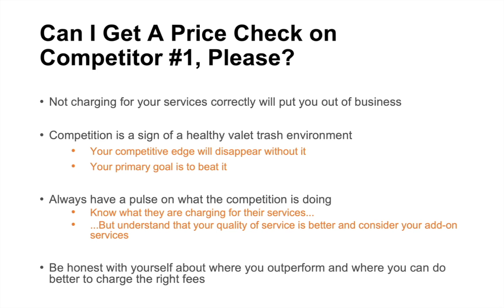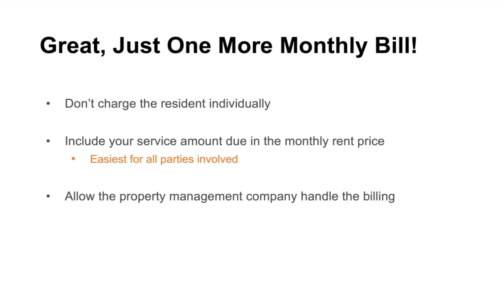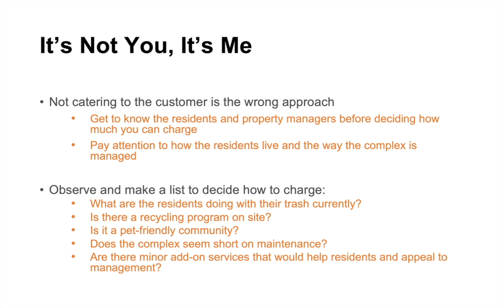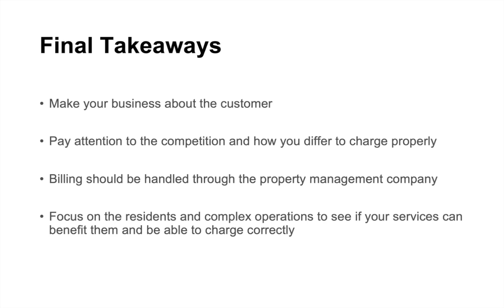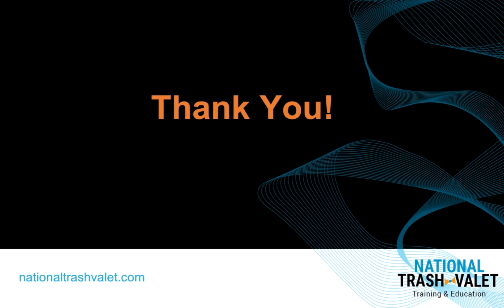3 Wrong Ways to Figure Valet Trash Prices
Trying to figure out how to calculate your service price to charge back to apartment complexes can be tricky in the beginning. Check out these 3 wrong ways to go about figuring out your valet trash prices.